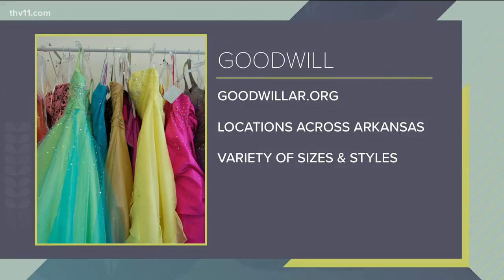Prom dress prices as low as $10 at Goodwill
With prom season here, parents and students have a hard time trying to fit a prom outfit into their budgets. Luckily, there are businesses like Goodwill Arkansas that can offer great outfits for a low price.